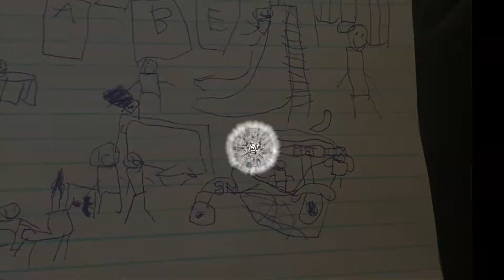Lucas 2022 Summer in Beautiful Sunny Florida!